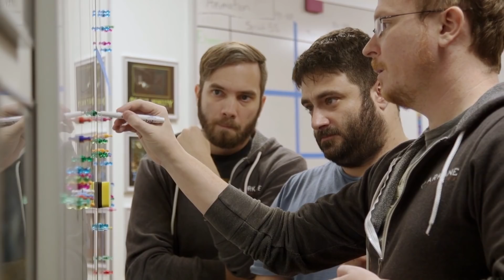PHIL habla ¿Algunos EXCLUSIVOS de XBOX + BETHESDA en PS5 por TRADICIÓN?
Temas relacionados: / ps5 / games / unboxing / fifa 21 / gameplay / highlights bornite / vs xbox series x / controller / anuncio / trailer oficial / fortnite / fortnite fps / acceso limitado / vs ps4 pro / trailer / juegos / playstation 5 / menu / españa / review / teardown / unboxing español / precio / digital edition / games / xbox series x / vs ps5 / humo / desmontaje / gameplay español / interface / ps5 pro / problemas / probando / problems / próximos juegos / pros y contras / project athia / problemas de calentamiento / promo / xbox live gold / gratis / xbox 360 / enero 2021 / xbox series x / december 2020 / november 2020 / diciembre 2020 / xbox one / barato / desaparece / como funciona / 12 meses / 4k / trailer español / resident evil village / resident evil village 8 / spoilers / reaction / 4k gameplay / demo / multiplayer / historia / reacción.